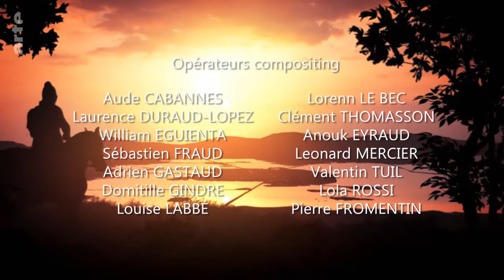Im Lauf der Zeit: Hernán Cortés und das Ende der Azteken Doku (2017)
In dieser Folge: Das Aztekenreich gilt zu Beginn des 16. Jahrhunderts als eine der mächtigsten Zivilisationen Mittelamerikas, aber auch als eine der blutrünstigsten: Im Kampf um die Vorherrschaft in der Region massakrieren und versklaven die Azteken andere Stämme. Was ändert die Ankunft weißer Fremdlinge unter der Führung von Hernán Cortés?